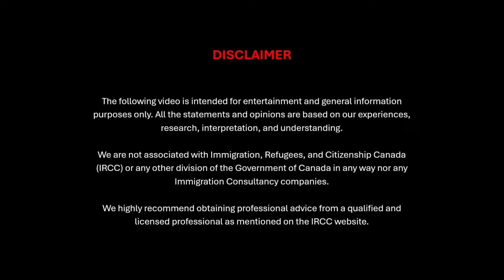PRODUCTIVE PASYAL AT KWENTUHAN SESSION | SIPAG AT DISKARTE DAPAT LAGI | PINOY FAM IN CANADA